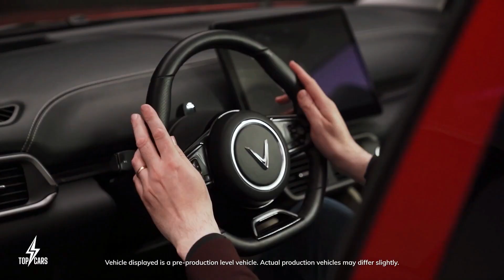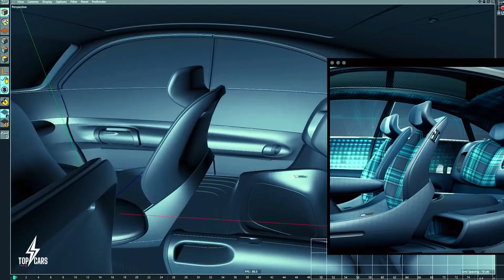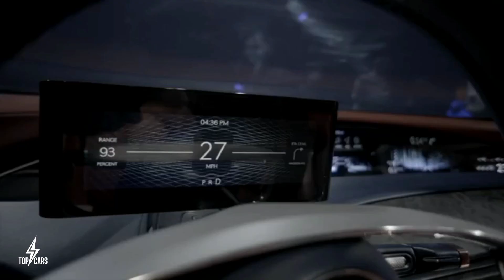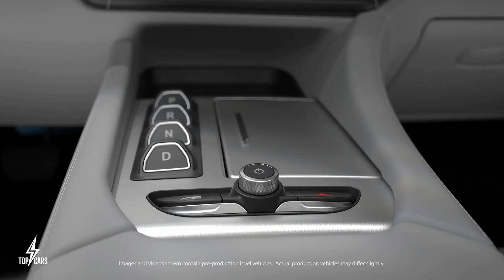New Electric Car Brands You Weren't Expecting To See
Some electric car brands like Tesla are pioneers in the EV market, and do not have to prove much to the customer in order to sell more cars. However, there are certain new electric car brands that have a lot to proof to the customer, but it doesn't mean they have a bad car. In fact, some of their electric cars are hidden gem to the customers who had no idea they existed. To help you get familiar with some other unique and new electric car brands, please check out this video and get to know them better. Let us know if you want more in-depth video on any of these electric cars in the future.